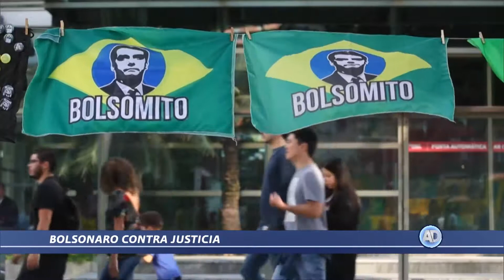Justicia en el Mundo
Alejandro Olin